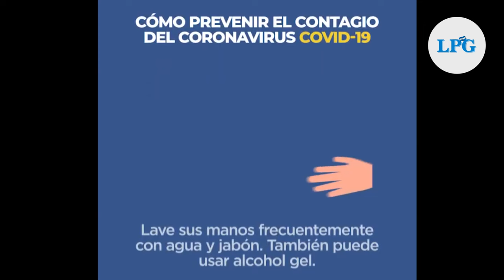Casos de Covid-19 con tendencia al alza en El Salvador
Desde hace dos semanas se ha notado un incremento en los casos de covid-19 en El Salvador. El médico infectólogo Iván Solano Leiva indicó que el incremento se debe a las pasadas fiestas decembrinas, donde hubo más reuniones de personas y aglomeraciones.